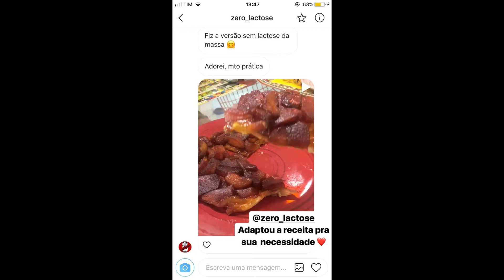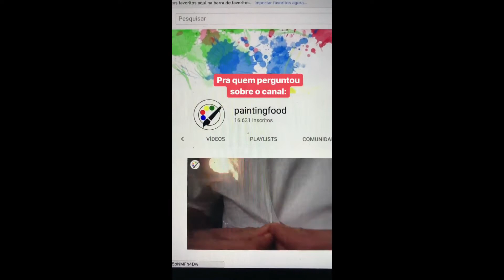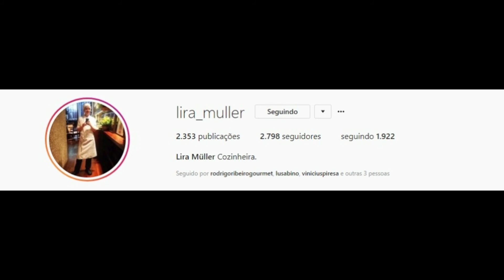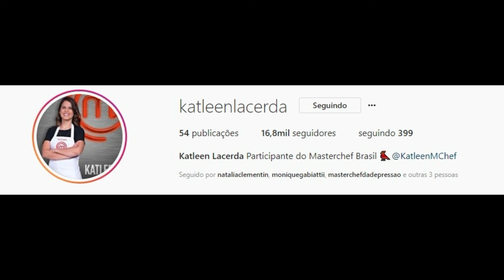SNAPGRAM DA CHEFS RAISSA RIBEIRO E KATLEEN LARCEDA 02/05/2018